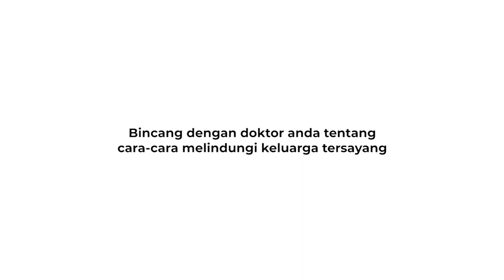Video Production Kuala Lumpur - Rotavirus Awareness Video